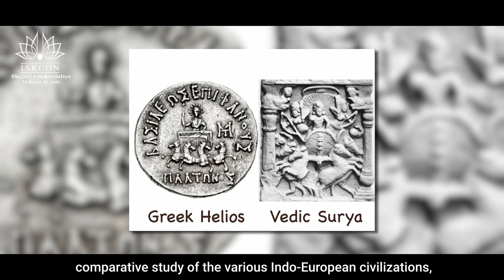vedvarsity.com | Real History of Ancient India | Commencing from 26th June, 2021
Course Description: Is Mahabharata myth or History? Join this course to understand the factual truth. Indology or Indian history has been plagued by foreign narratives for very long. Traditionally, history in India was studied from the Itihasas and Puranas. However, due to coming under foreign rule, much of India’s history given in these books were deliberately labelled as mythology. Western Indologists of modern times have continued this practice, and thus added to the confusion. This has robbed the shastras from their place as valid historical accounts. Factual Indian history therefore, remains elusive till date.

This course aims to overhaul and set the record straight in regards to the original history of ancient India, with a special focus on the Mahabharata. This course will be extremely useful to both the preachers and practitioners of Sanatana Dharma. The fact is that we need sound knowledge of Indian history for proving the validity of the Shastric narrative. This course therefore, will be an eye opener and will provide the “Real history of ancient India” backed up with academic and scientific data. This is basically an attempt to reconcile historical accounts in shastras with modern findings. All data presented therefore, will be backed up with proper citations.

The presenter with his in-depth research and analysis, will reveal the facets of Indian history, which you may have not heard, read or understood before. The participants of this course will be well-equipped to attend future courses of the (same) speaker on specific fields like Ethnology, Comparative history, Science in ancient India, Epigraphy, Historical Geography, Puranic Chronology, etc., with each course covering one field in detail. Don’t miss it!